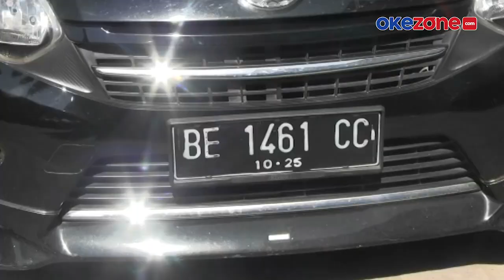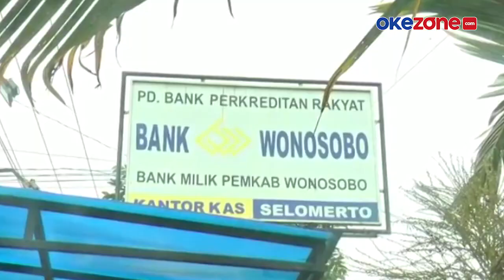PERAMPASAN MOBIL HINGGA PENEMBAKAN SOPIR TAKSI ONLINE DI LAMPUNG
Polresta Lampung masih menyelidiki kasus penembakan sopir taksi online dan perampasan mobil yang terjadi di Bandar Lampung.

Nyawa sopir taksi berhasil diselamatkan, meski tertembak senjata api laras panjang di bagian leher. Pelaku berhasil kabur setelah gagal membawa kabur kendaraan milik korban.